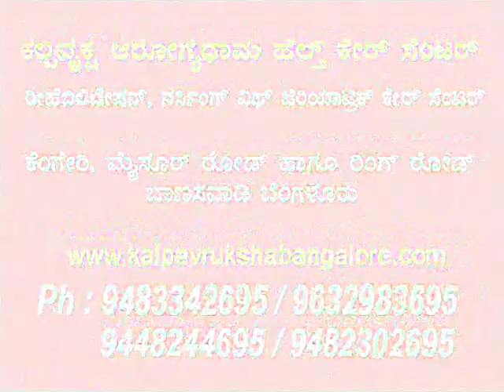bangalore rehabilitation centers, paralysis stroke treatment,dementia Alzheimer,Parkinson,bedridden,